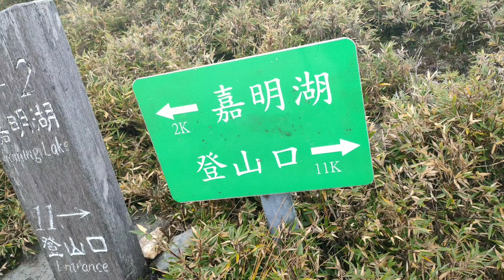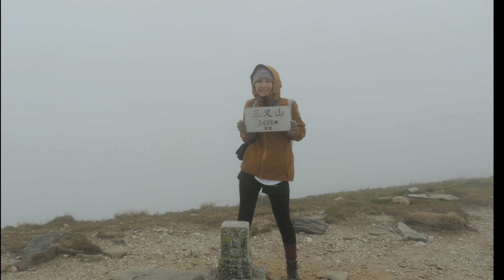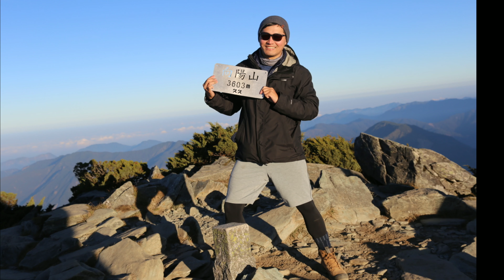嘉明湖三天兩夜(二宿嘉明湖山屋)2019/10/24-26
除夕圍爐🍜祝福大家平安快樂👫👬👭

2019/10/24~26 嘉明湖三天二夜(二宿嘉明湖山屋)🌙️
派出嚮導兼攝影熊大🐻:邱冠中(long龍)
壓隊嚮導水行俠🏄:黃宏義(dahu達虎)
隨隊揹工🏋:余家瑋(banidu巴倪杜)

1742張獨照夫妻照團體照原圖無修飾影片花絮由嚮導一手包辦替隊員留下美好回憶🎞(太多張精彩相片很難選🤔)

請洽詢行政小秘書line(小綠)ID:happymaffy0322📲
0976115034(負責人)、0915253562(負責人)、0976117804(行政小秘書)